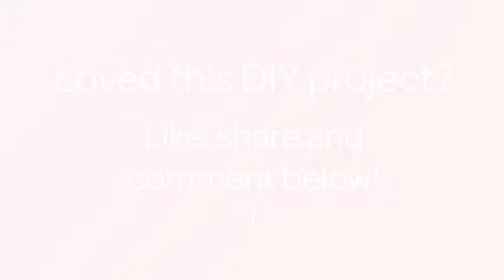Make Your Own Rejuvenating Yogurt Face Mask - DIY Beauty - Guidecentral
About this DIY project:
- Title: Make Your Own  Rejuvenating Yogurt Face Mask

Supplies:
- 4 tbsp plain yogurt
- 2 tbsp honey
- 2 tbsp oatmeal